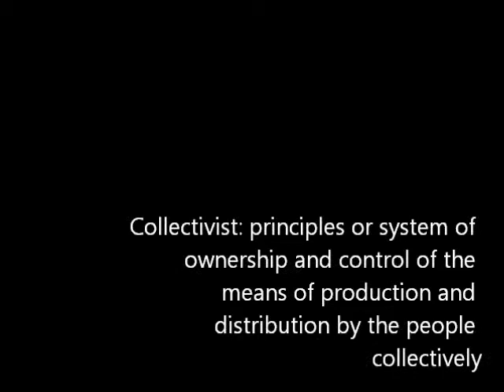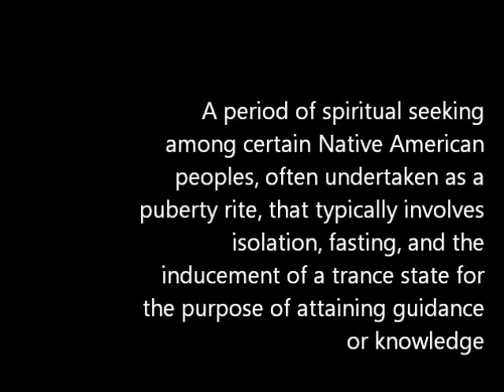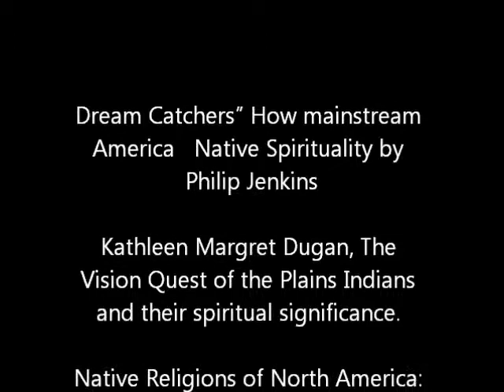American Indian Vision Quest